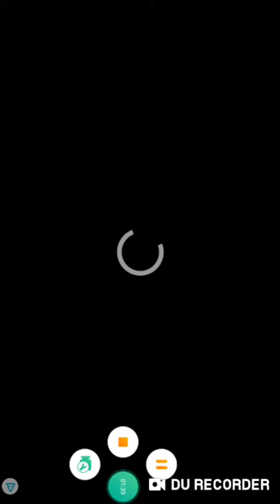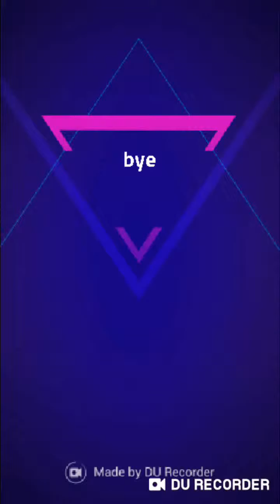I NEED BLOPS|BLOONS SUPERMONKEY 2